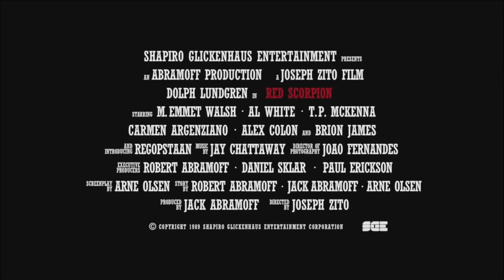Red Scorpion (1988) - Official Trailer | Dolph Lundgren, M. Emmet Walsh Movie HD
Official "Red Scorpion" Trailer

Lieutenant Nikolai Petrovitch Rachenko (Dolph Lundgren), a Soviet Spetsnaz operative from Ukraine, is sent to an African country in which Soviet, Czechoslovakian and Cuban forces are helping the government fight an anti-communist rebel movement. He is tasked with the mission to assassinate the rebel leader. Rachenko infiltrates the rebel movement and to get within striking distance of his target, he stirs up trouble in the local bar and gets arrested for disorderly conduct. He is put in the same cell as a captured resistance commander and gains his trust in facilitating the escape. Upon finally reaching the rebel encampment, he is met with distrust by the rebels. During the night, he attempts to assassinate his target, but the distrustful rebels anticipate his actions.

Search for Blu-Ray or DVD "Red Scorpion" ➤ *

Directed by Joseph Zito
Written by
Jack Abramoff
Robert Abramoff
Arne Olsen
Produced by Jack Abramoff
Starring
Dolph Lundgren
M. Emmet Walsh
Al White
T. P. McKenna
Carmen Argenziano
Alex Colon
Brion James
Cinematography João Fernandes
Edited by Daniel Loewenthal
Production
company
Abramoff Productions
Distributed by
Shapiro-Glickenhaus Entertainment (United States)
Vestron Pictures (International)